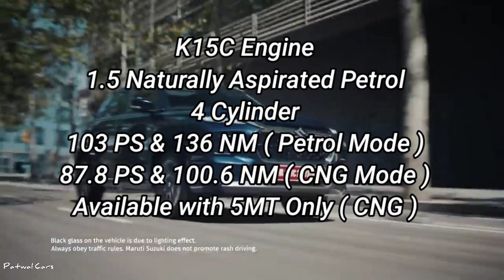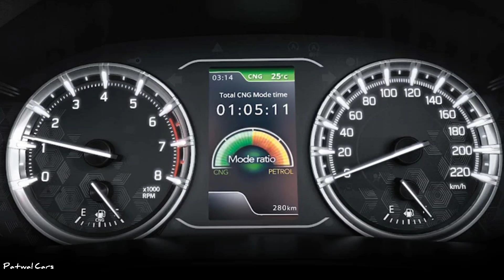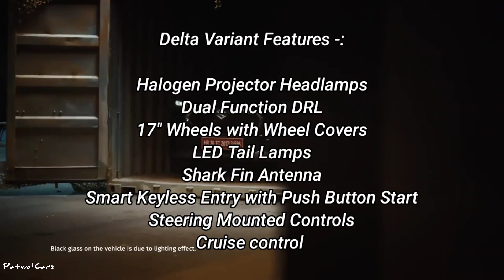Maruti Suzuki Grand Vitara S-CNG Launched‼️At ₹12.85 Lakh || 26.6 KM/KG 🔥🔥|| All Details Explained